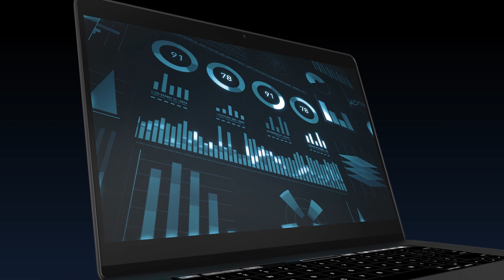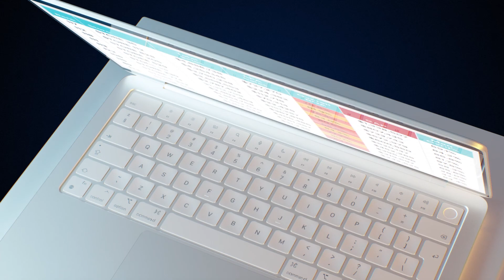SPARXiQ Strategic Pricing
From reducing manual efforts to boosting bottom lines, hear real stories of the transformative impact of SPARXiQ's strategic pricing.

Witness how companies in manufacturing and distribution overcome complex pricing challenges, improve profitability, and streamline processes using our advanced data-driven strategies.